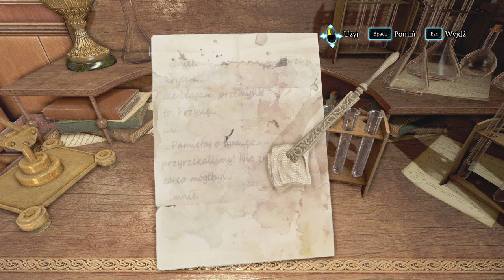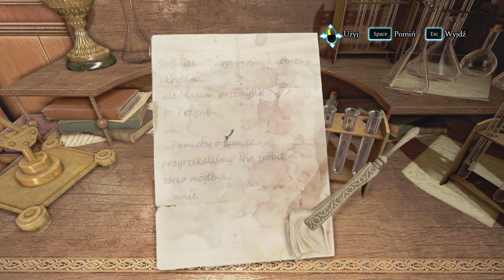Sherlock Holmes Crimes and Punishments 2023 03 09 18 32 12